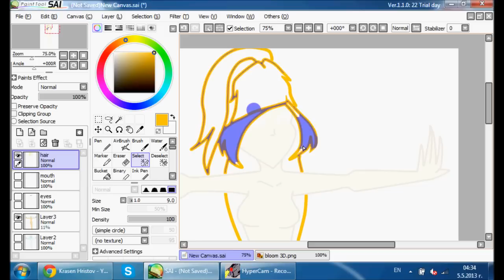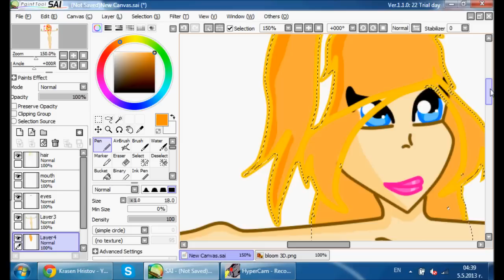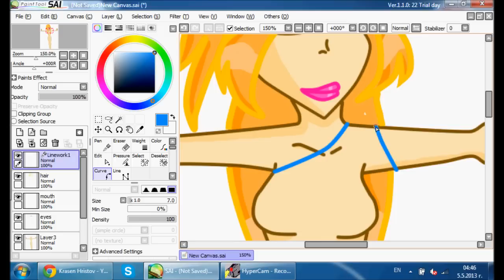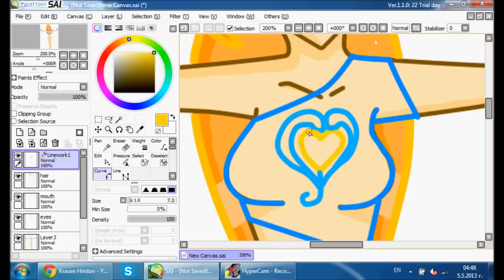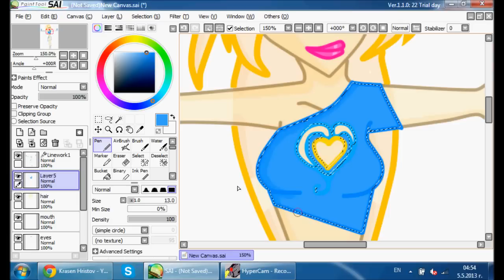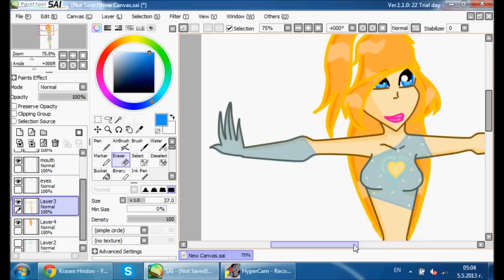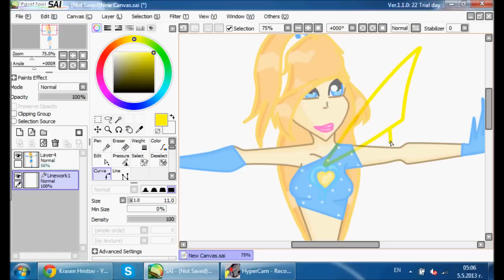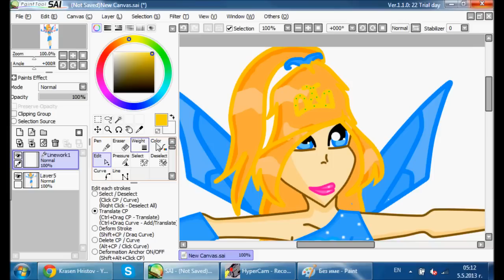winx my bloom Charmix drawing 2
this is my bloom Charmix from winx club Part 2 I draw it with Paint Tool SAI